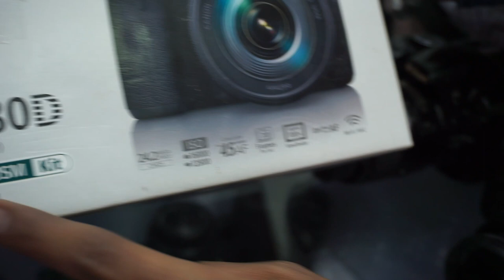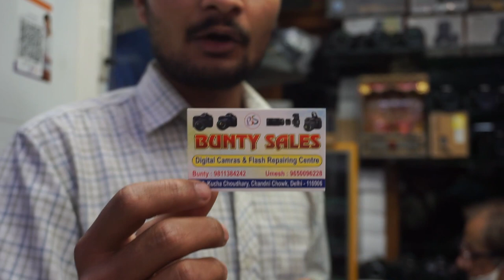DSLR Camera Only 7999 /- Nikon, Canon, Sony / 2 Years Warranty With All accessories /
cheapest camera / oldcamera canon nikon ,80d canon ,60d/ nikond3500 /canonm50 /nikond5600
For Any Query plz msg me on  Facebook

2) D.J. का business करने के लिये सीधे कंपनी से DJ खरीदने ओर 20,000 का पहला booking बिल्कुल फ्री मे पाए

3) Delhi Camera market का सच Canon, Nikon, Sony ₹1000, ₹2000 और ₹3000 मे क्यो बिकता है? मेहंगा Camera

4) R.O. का सबसे बड़ा Wholesaler सबसे कम Rate मे मिलेगा | R.O. का सारा ASSEMBLY PART भी मिलेगा | Filter

5) cctv camera low price | wholesale cctv camera | hikvision cctv | cp plus | wireless cctv | wifi cctv

6) LED TV factory के rate मे खरीदे | पुरे भारत में | smart LED TV low price led tv wholesale market
polaroid camera
gopro hero 8
dslr camera
nikon d3500
nikon d750
sony a7 iii
sony zv1
fujifilm instax
dji pocket 2
nikon d5300
nikon z50
canon 90d
canon 200d
sony a7s iii
nikon d3400
canon g7x mark ii
nikon d7000
fujifilm xt4
nikon d7200
red komodo
sony a7r iii